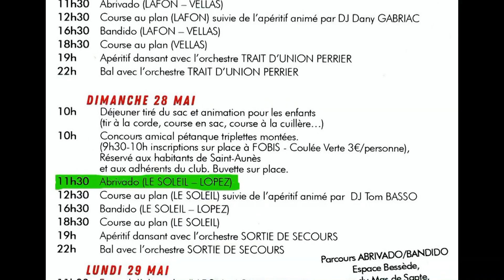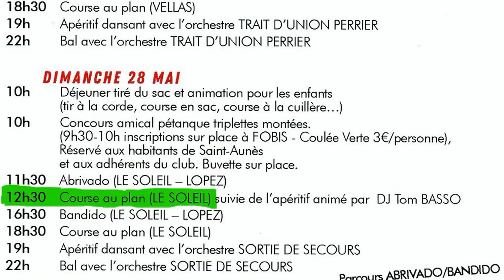Féria St Aunès 2023-05-28 matin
Abrivado Manade Le Soleil et Lopez et course au plan Manade le Soleil du 28 mai matin.